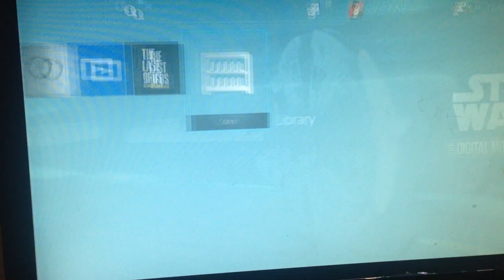Gameshare PS4/PS3 2015 *NEW UPDATED* How To Gameshare/Fileshare on the PS4 Free Games And Content PS